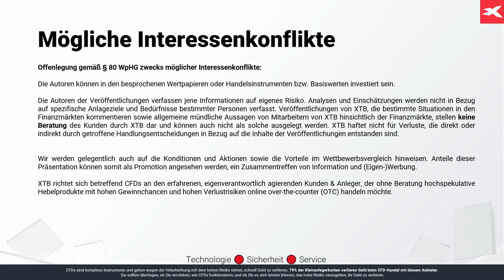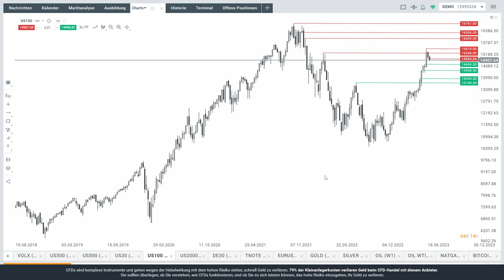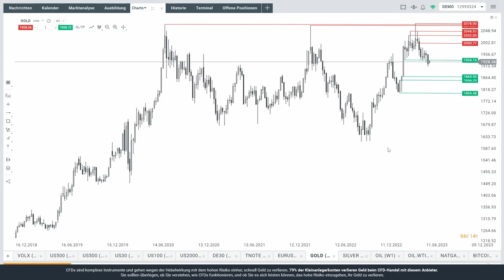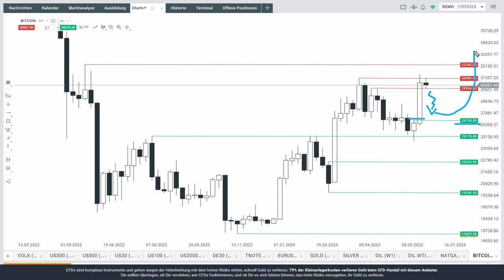Wichtige Unterstützung im Dax muss halten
Max Wienke von XTB Deutschland erwähnt in diesem Video eine wichtige Unterstützungsmarke im Dax, die aus Sicht der Bullen halten sollte. Besprochen werden auch Nasdaq, Euro, Gold, Öl und Bitcoin.